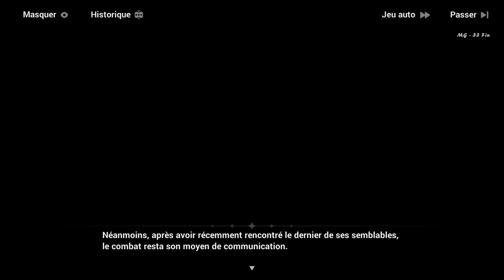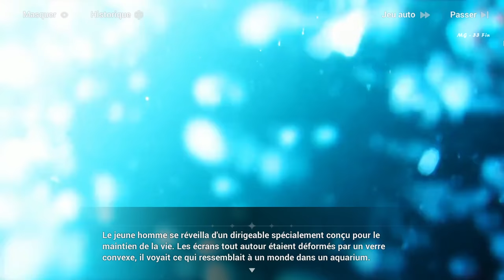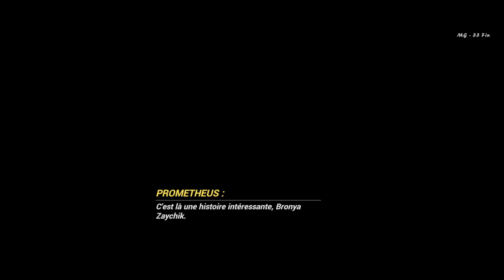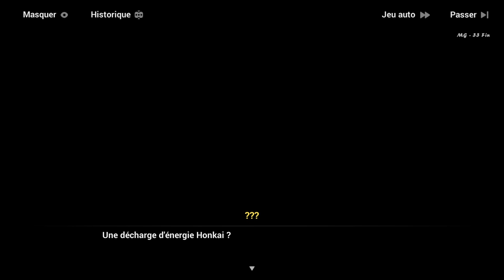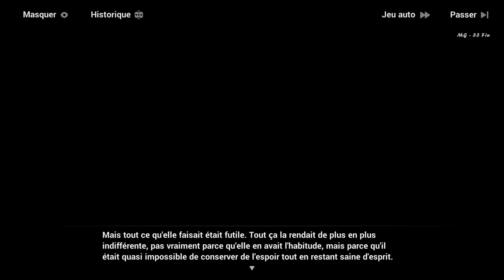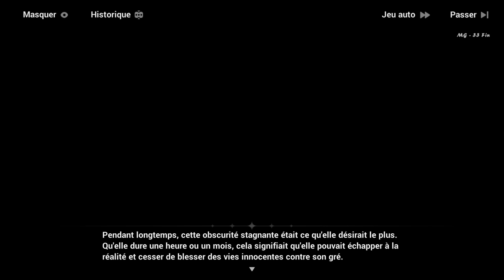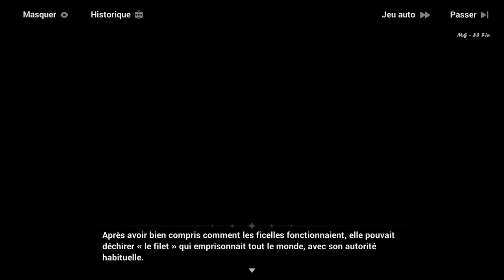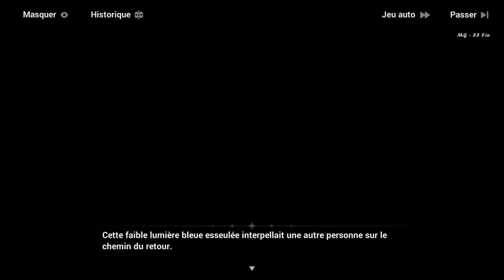Honkai Impact 3rd | Chapitre 33 : ˖꒰Au nom de la vérité꒱ #2 Fin〃₍₍HD⁾⁾ ₍₍4K⁾⁾ 🍇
Chapitre XXXII  : 💗Au nom de la vérité💗 / Partie 2 Fin

📝 "Résumé :  〃